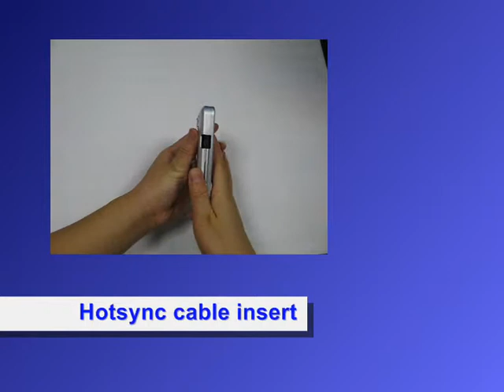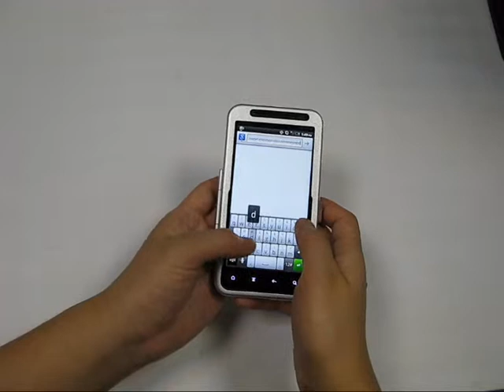PDair Aluminum Metal Case for HTC EVO 3D PG86100 (Sprint) - Open Screen Design (Silver)